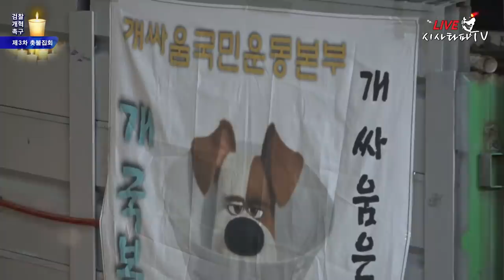서기호 전 판사의 명연설-"윤석렬 검찰 지금 쿠데타를 일으키고 있다"